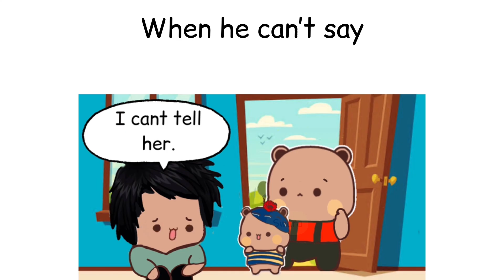THE CRUSH 🙈 || Sunny Diana Story P2😉 || milk and mocha videos || Peach and Goma|| Bubu Dudu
FIRST TIME  IN LOVE 🙈 || baby Dudus plan 😉 || milk and mocha videos || Peach and Goma|| Bubu Dudu

💕💕 RECOMMENDED VIDEOS 💕💕

All episodes of this series 👇🏽

🐼Watch peach goma and diana series here

Song used

▶ 0:01:02  | SUGAR COOKIE